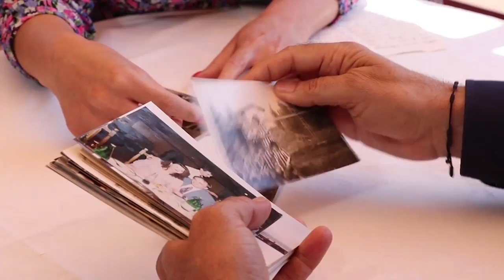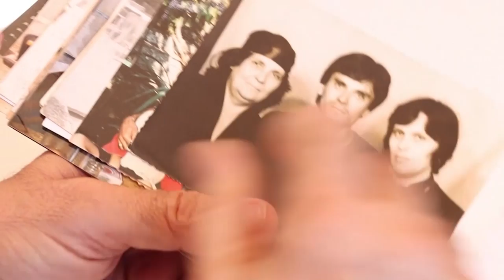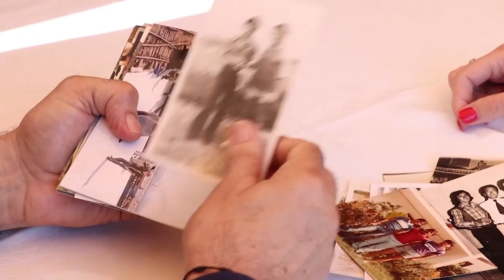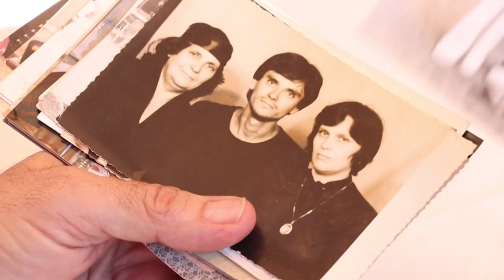UPOZNAJTE PARLAMENTARCE - Luiđ Škrelja (DPS)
Pratite emisiju "Upoznajte parlamentarce" svake druge subote u 19 sati na Parlamentarnom kanalu.